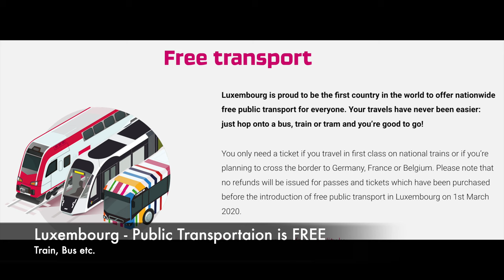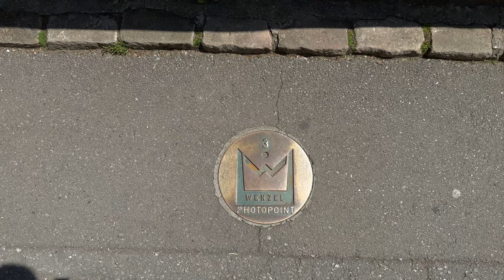Luxembourg City Uncovered: Hidden Gems and Secrets Only a Telugu Traveller Can Reveal! 😲🇱🇺 E1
Welcome to our exciting adventure through Luxembourg City, where we unveil the hidden gems and share exclusive secrets that can only be revealed by a Telugu traveller! Prepare to embark on a journey unlike any other as we explore the enchanting beauty of this captivating destination, infused with the distinctive Telugu flavor. Join us as we delve deep into the heart of Luxembourg City, unraveling its lesser-known treasures that few have discovered. With our unique Telugu twist, we promise to show you a side of this city that goes beyond the tourist hotspots and guidebook recommendations. As Telugu explorers, we believe in going off the beaten path to truly experience the essence of a place. From centuries-old cobblestone streets to awe-inspiring historical sites, our journey takes us through the hidden nooks and crannies that are off-limits to the average traveler. Discovering these well-kept secrets alongside us will give you a distinct advantage and an unforgettable perspective on Luxembourg City. Prepare to be amazed by the picturesque landscapes and architectural wonders that await us. Luxembourg City boasts stunning medieval castles, charming neighborhoods brimming with character, and breathtaking panoramic views. Our Telugu insights will add a layer of cultural understanding, shedding light on the significance of each location and unveiling stories that have been passed down through generations. As we meander through Luxembourg City's vibrant streets, we'll encounter local delicacies that reflect the fusion of Telugu and Luxembourgish cuisines. From mouthwatering street food to hidden culinary gems, we'll ensure your taste buds get a truly unique experience. Whether you're planning a visit to Luxembourg City or simply yearning for a virtual journey, our video will leave you captivated and craving more. So sit back, relax, and let us take you on an unforgettable adventure through the enchanting secrets of Luxembourg City, presented with a Telugu twist that only we can provide!